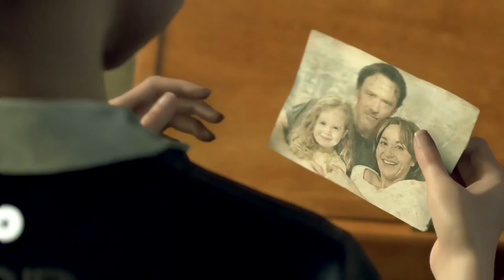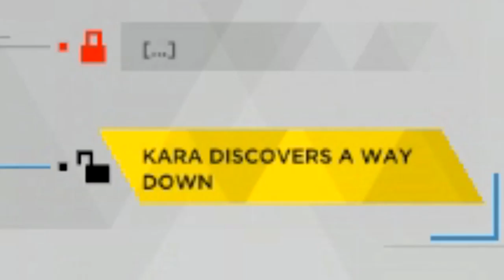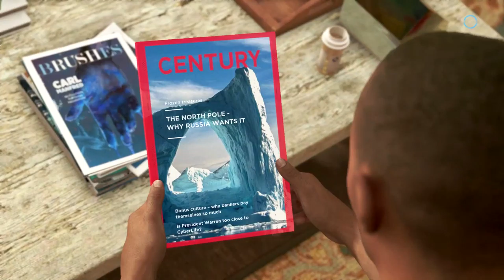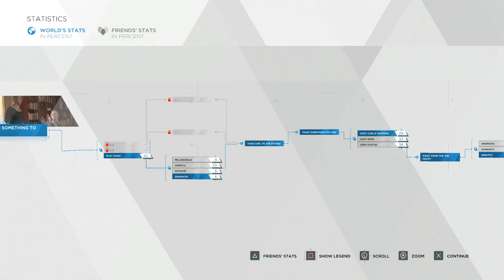Detroit: Become Human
The secret's in the LED